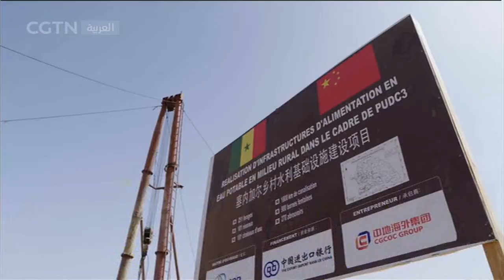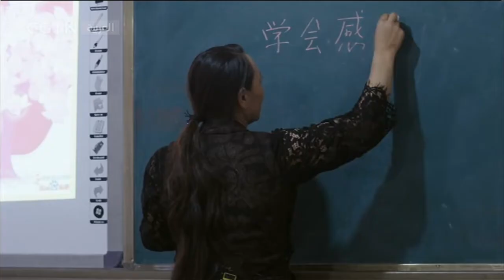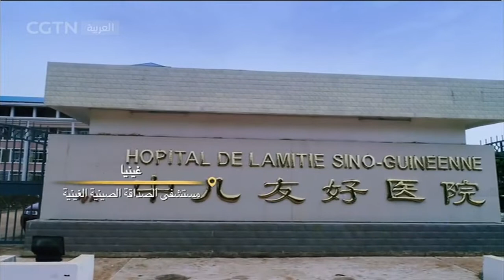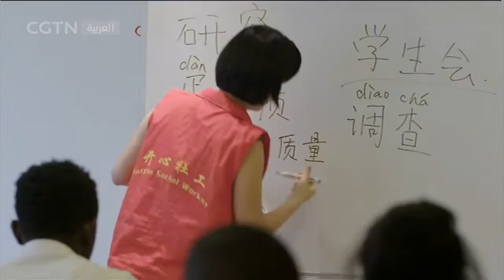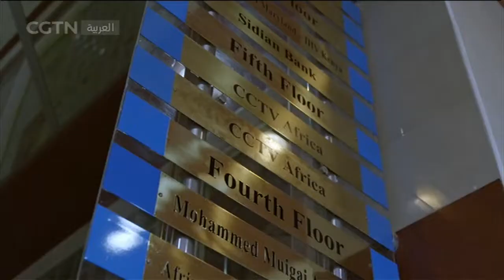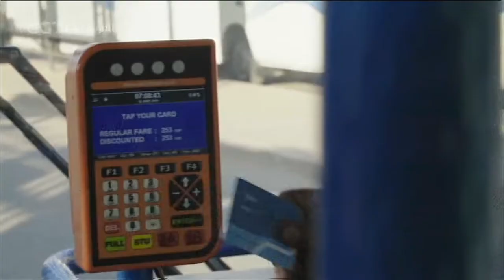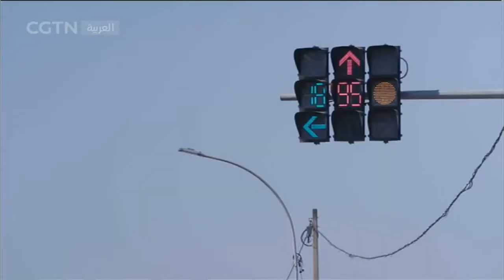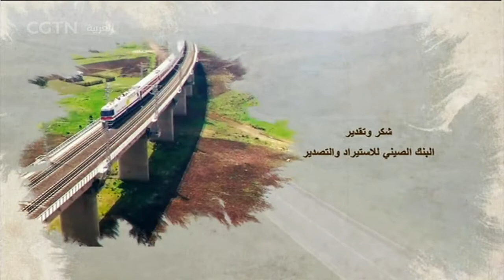الأفلام الوثائقية: العصر الجديد للتعاون الصين الحلقة الرابعة - الشعوب المتحابة